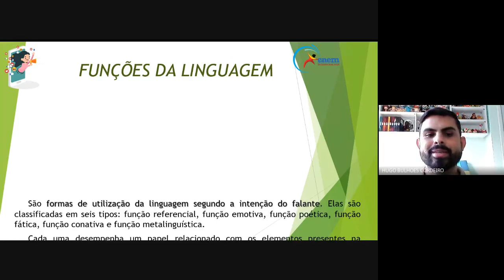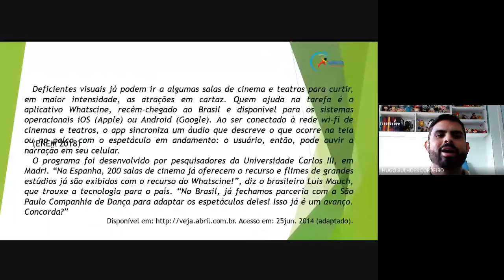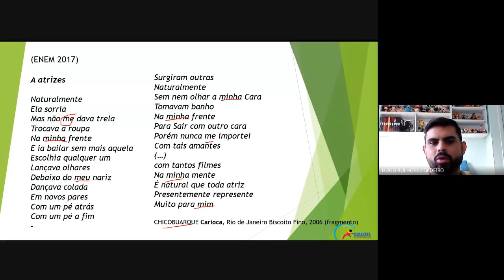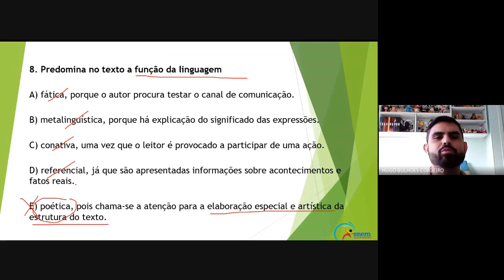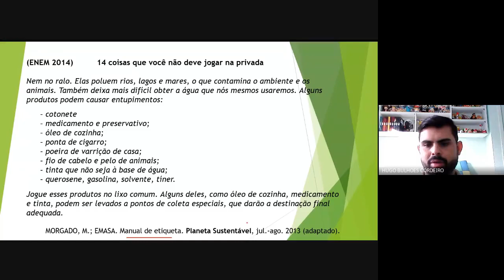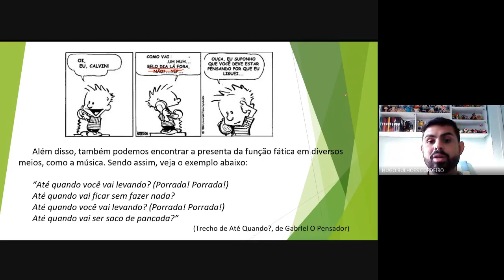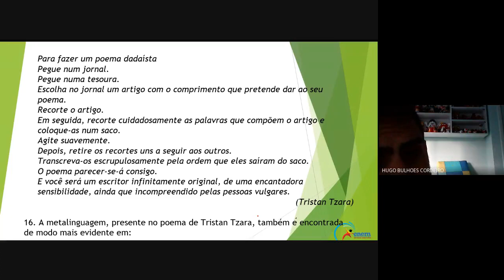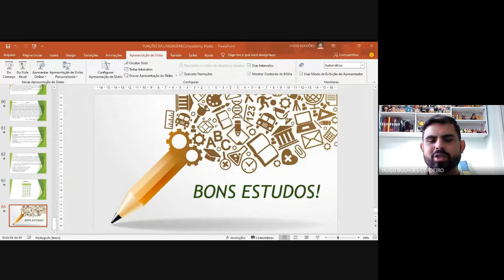FUNÇÕES DE LINGUAGEM - PROF. HUGO BULHÕES